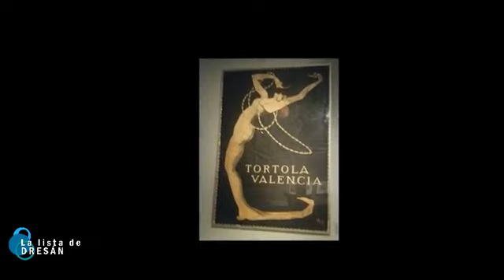DANZAD, DANZAD MALDITOS. Orgullo Madrid 2018